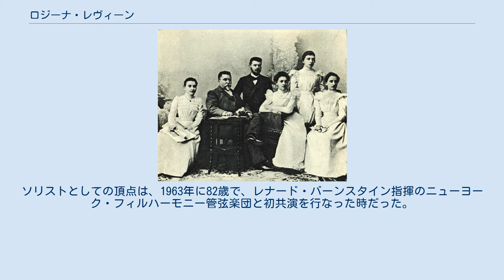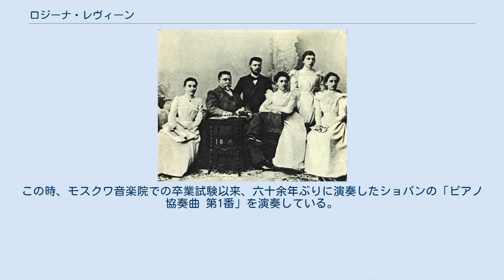ロジーナ・レヴィーン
ロジーナ・レヴィーン（Rosina Lhévinne, 1880年3月29日 - 1976年11月9日）は、ユダヤ系ロシア人のピアニスト・ピアノ教師。
ロシア語名はロジーナ・ヤコヴレヴナ・レヴィナ（ロシア語: Розина Яковлевна Левина）。
 富裕な宝石商の娘としてキエフに生まれる。
旧姓ベッシ（ロシア語: Бесси）。
間もなく家族に連れられモスクワに移り、6歳でピアノを始める。
その後モスクワ音楽院にてピアノをサフォーノフに師事。
1898年に大金メダルを得てピアノ科を卒業。
その後まもなく、5歳年長のヨゼフ・レヴィーンと結婚。
ヨーゼフ・レヴィーンの演奏会ピアニストとしての経歴が早くも好調だったので、彼女は自分の活動は夫の二の次にして、教育や、2台ピアノでの夫との共演に活動を制限するとの誓いを立てた。
この誓いは、夫が1944年に死去するまで守られた。
 ワシーリー・サフォーノフとモスクワ音楽院の彼の生徒たち(左から右に): ロジーナ・レヴィーン、ワシーリー・サフォーノフ、 アレクサンドル・ゲディケ、エレーナ・ベクマン＝シチェルビナ、オリンピアーダ・ダルダショワ、アグライダ・フリードマン ロジーナ・レヴィーンは夫と1919年にアメリカ合衆国に亡命してから、夫の勤めるジュリアード音楽院ピアノ科への進学を希望する青少年のために、進学塾を開いてピアノの指導を続けていた。
1944年に夫が急死すると、その肩代わりを務められるだけの余裕はとても感じられなかったが、ジュリアードの経営陣の満場一致の要望により、没年である1976年まで、32年間にわたって夫の後任教授として数々の俊英を育成した。
著名な門弟として、1958年に冷戦時代のソ連で、最初のチャイコフスキー・コンクールにアメリカ人として初めて優勝したヴァン・クライバーン（審査員のゴリジェンヴェイゼルに「ラフマニノフ自身の演奏を思い出させる」と言わせた）やジョン・ブラウニング、ミッシャ・ディヒター、ラルフ・ヴォタペック、ジェフリー・シーゲル、白建宇のほか、指揮者のジェームズ・レヴァイン、映画作曲家のジョン・ウィリアムズなどがいる。
日本のピアニスト中村紘子も門下生の一人。
 独奏者としては絶対に舞台に立たないとのかつての決意を考え直し、70代を迎えてから、ジュリアード弦楽四重奏団と共演したり、アスペン夏季音楽祭で何度か協奏曲を演奏したりした。
ソリストとしての頂点は、1963年に82歳で、レナード・バーンスタイン指揮のニューヨーク・フィルハーモニー管弦楽団と初共演を行なった時だった。
この時、モスクワ音楽院での卒業試験以来、六十余年ぶりに演奏したショパンの「ピアノ協奏曲 第1番」を演奏している。
ショパンやモーツァルトのピアノ協奏曲のほか、いくつかの小品集を録音した。
 2003年に、かつての門人で助手を務めたサロメ・ラムラス・アルカートフによって、ドキュメンタリー映画「ロジーナ・レヴィーンの遺産The Legacy of Rosina Lhevinne 」が制作され、教育界や演奏界におけるレヴィーン夫人の数々の足跡が明らかにされた。